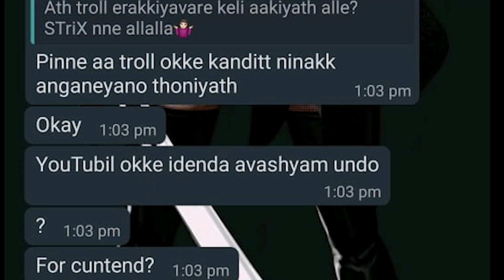DafuQ did it for the CONTENT 😱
എടാ മോനെ ഇതൊന്നും അത്ര നല്ലതല്ല കേട്ടോ !

Listen ad-free with YouTube Premium
Song
Far Alone
Artist
G-Eazy feat. E-40 & Jay Ant
SME (on behalf of BPG/RVG/RCA Records); BMG Rights Management (US), LLC, LatinAutor, BMI - Broadcast Music Inc., Sony ATV Publishing, CMRRA, UNIAO BRASILEIRA DE EDITORAS DE MUSICA - UBEM, EMI Music Publishing, Abramus Digital, ARESA, LatinAutor - SonyATV, SOLAR Music Rights Management, and 22 Music Rights Societies